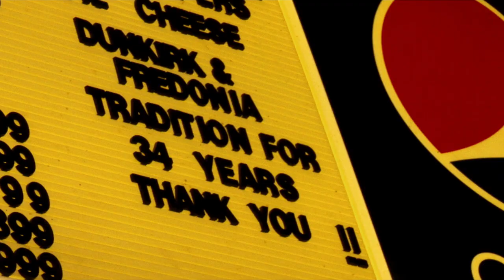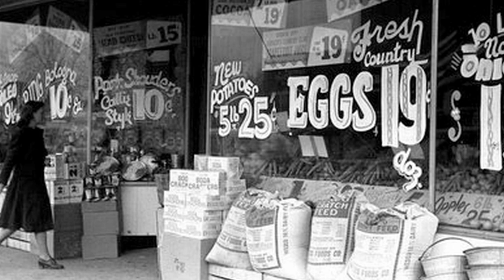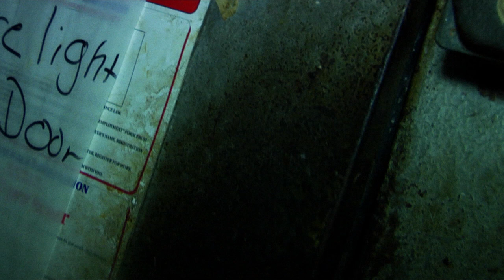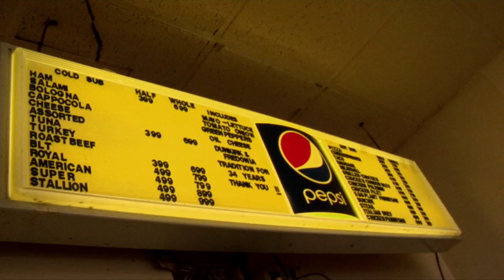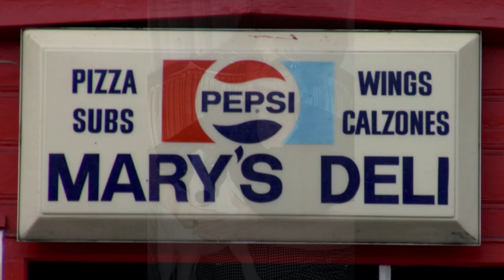Mary's Deli-a short documentary